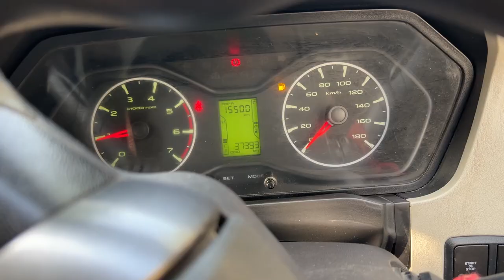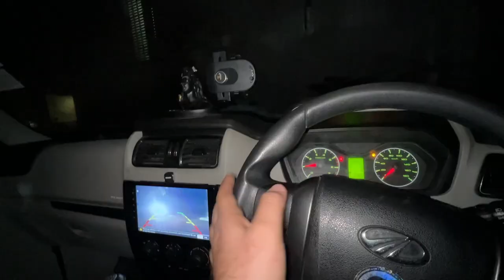Ka hai Bday Bash | 30K Subscribers 🔥 Celebration in Palwal | Pathak vlogs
@Sandeepdagar0045 Sandeep Dagar Bhai Ka Birthday celebration in Palwal | 30K Youtube Subscribers Cake Cutting and Celebration With @PathakVlogs and Friends | Gaadiyon Ka caravan | Heavy Driver Kia and Pathak vlogs Scorpio

Camera Gears Used :
1. Canon M50 mirrorless camera
2. Canon 50 mm prime lens
3. Canon 10-18 mm wide angle lens
4. Sigma 16 MM F1.8
5. Go pro hero 9
6. Dji osmo action cam
7. DJI mavic mini 2 drone
8. Rode mic